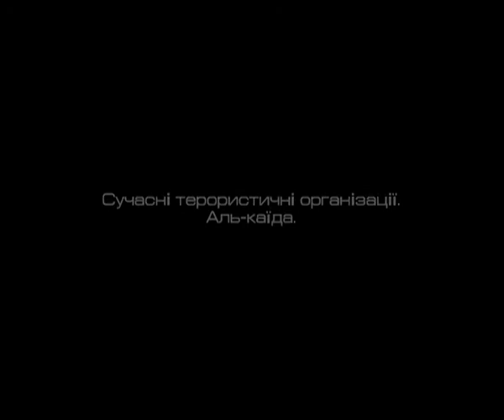Сучасні терористичні організації Аль каїда 2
Аль-Ка́ида (араб. القاعدة‎‎, al-qāʿidah, IPA: /ælˈqɑːʕɪdɐ/, «основа», «база», «фундамент», «принцип») — одна из самых крупных ультрарадикальных международных террористических организаций ваххабитского направления ислама.
Создана в 1988 году. После вывода войск СССР из Афганистана «Аль-Каида» направила остриё борьбы против США, стран т. н. «западного мира» и их сторонников в исламских странах. Целью организации является свержение светских режимов в исламских странах, создание «Великого исламского халифата».
После взрывов посольств США в столицах Кении и Танзании в 1998 году Аль-Каида приобрела статус террористической организации № 1 в мире. На счету «Аль-Каиды» — планирование и осуществление целого ряда крупных террористических актов, в том числе терактов 11 сентября 2001 года в США. Цепь событий, начавшаяся с нападения 11 сентября 2001 года, и связанная с деятельностью «Аль-Каиды» и мерами по её подавлению, известна как Война против терроризма.